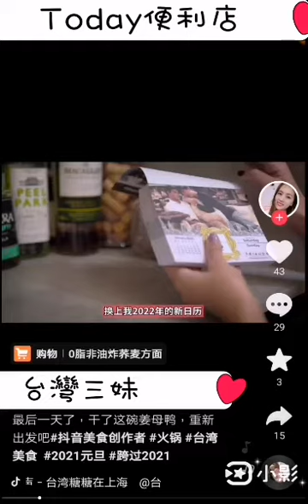Chị ba Đài Loan ở Thượng Hải nấu lẩu Đài Loan: vịt mẹ gừng